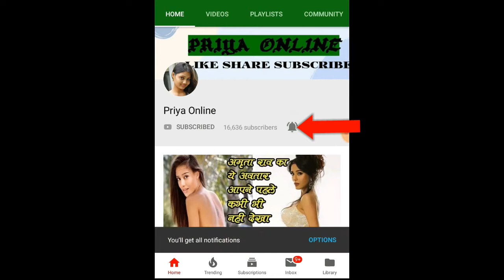राजस्‍थान में हुई इस शादी का वीडियो सोशल मीडिया पर खूब वायरल हो रहा, वजह कर देगी हैरान!